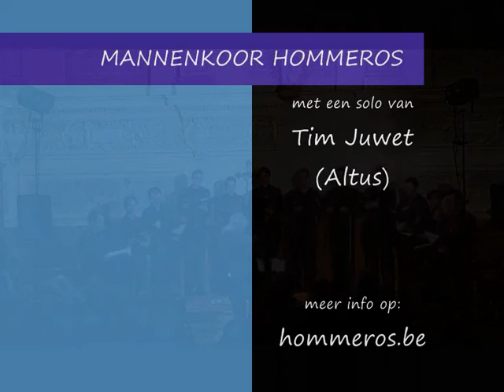'De Mosselman' (Arr. Dirk De Nef) by Mens Choir Hommeros (Mechelen, Belgium)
Mannenkoor Hommeros brengt 'De Mosselman' in haar programma 'Hommeros op Jacht', hier in de Wintertuin van Onze-Lieve-Vrouw-Waver (opname 26/11/2011). Het geheel staat onder leiding van Dirk De Nef, de solo's worden vertolkt door Bert Janssen (tenor) en Tim Juwet (altus). Geluidsopname: Joost De Smedt. Beeldopname: Mannenkoor Hommeros.